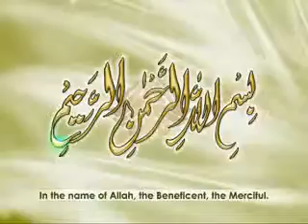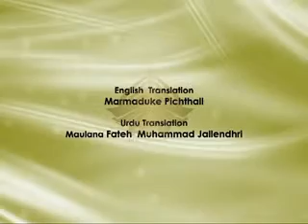Surah AlFalak in Beautiful Voice